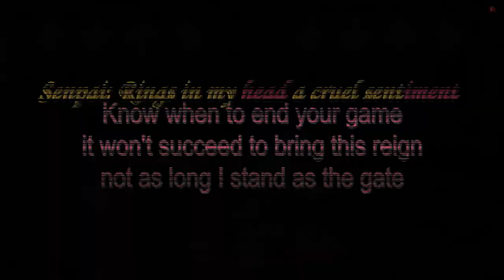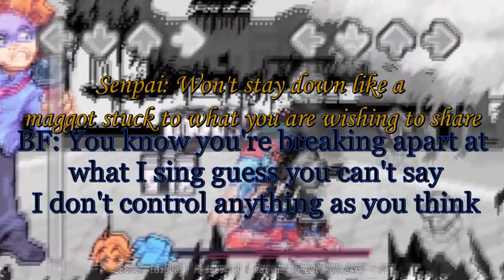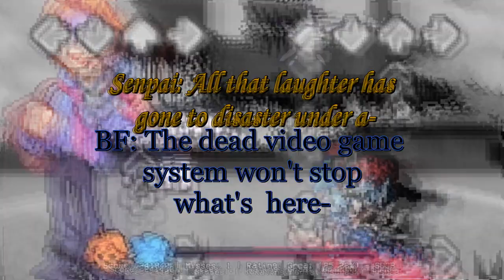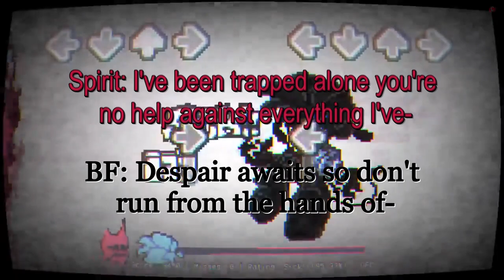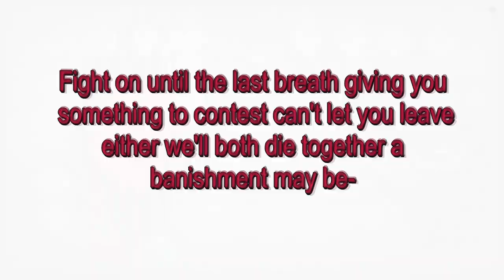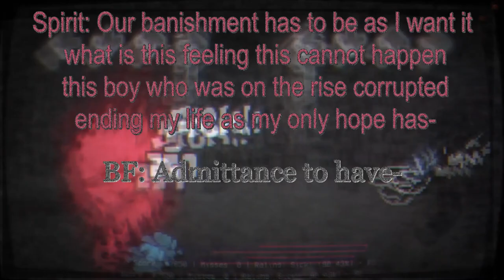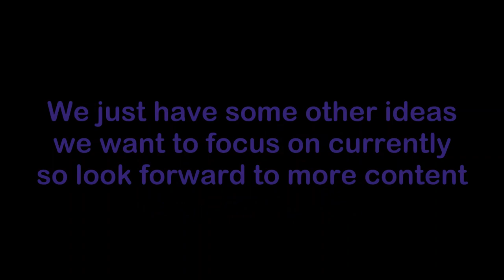FNF Corruption REIMAGINED - Week 5 - Day 3-4 - Short Circuit and Banishment With Lyrics